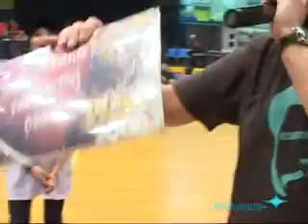Finał bez licytacji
Nie będzie licytacji podczas tegorocznego finału Wielkiej Orkiestry Świątecznej Pomocy. Orkiestra straci, bo nie otrzymała zezwolenia na prowadzenie publicznych aukcji od MSWiA. Organizatorzy starają się szukać alternatywnych rozwiązań.